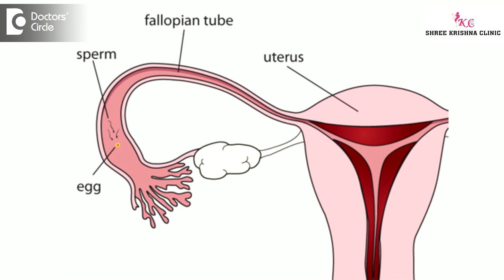Can a girl get pregnant by oral sex? - Dr. Shailaja N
Sperms which is reaching to the egg which is released into the fallopian tube is a very difficult job. Even when it is ejaculated into the vagina, because it has to travel into the uterus into the fallopian tube. Only a few will succeed in this journey and will be able to result in a healthy baby. When this is the situation, can you think that the sperms that are ejaculated into the mouth, can they reach the fallopian tube where the ovary is released and it is waiting for the healthy sperm to come and fertilize it. So it is impossible following oral sex to conceive.